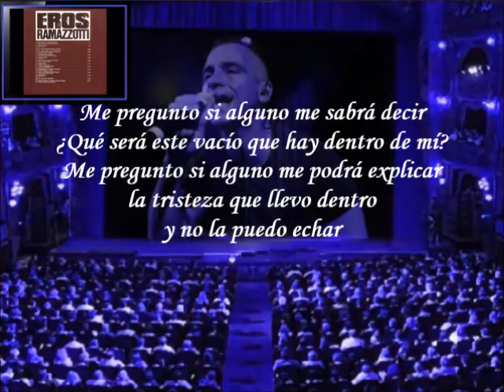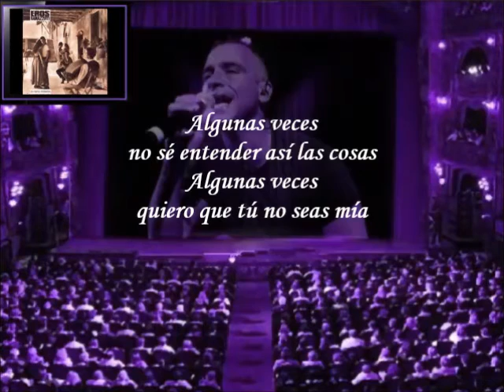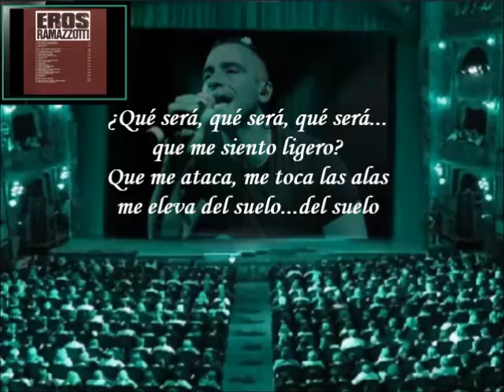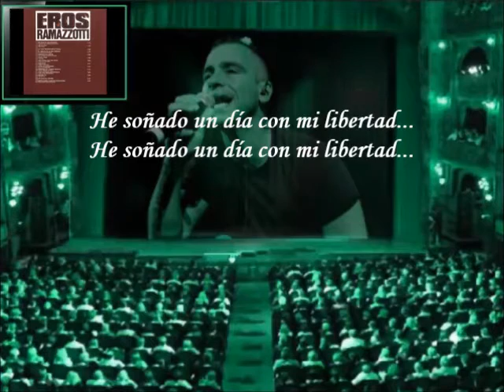Eros Ramazzotti - Mi Vida Es Un Absurdo (Letra)